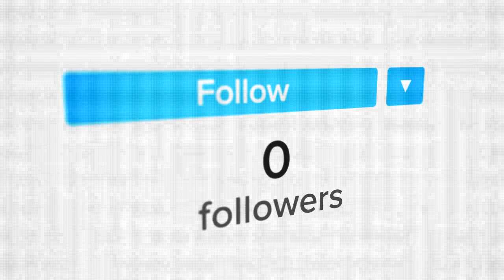kadhal kaditham theettave - Kalimba Cover [ First Time on Youtube ]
Watch me play Kadhal Kaditham Theettave song on Kalimba Instrument. Hope first time this song on Kalimba from the movie Jodi acted by Prashanth and Simran

Rosapoo Chinna Rosapoo Kalimba Cover

About Me

Hello I am Navagnyana Gajendiran. Welcome to my channel.I am a Musician and make a lot of music videos all instrumental.If you still didn't subscribed my channel yet, please don't forget to subscribe and click the bell icon to get your favourite songs on instrumental I make Keyboardcovers also I know to play Violin, Guitar, Bul Bul Tarang, Melodica and also a little on Mouth organ.Any song of any language English, Hindi, Tamil,Kannada, Telugu, Malayalam all songs will be available on instrumental if personally requested for particular.

Don't be Shy and Feel totally free to contact through the information below,If you need any
friendly help from me.

A Messeage to the Viewers - My Intention is to provide all Songs in Instrumental That how much
I can create and make it available as a big album for the viewers.If any of you learnt to play
instruments like me then I will be more happy.

If you want any song of your favourite on any instrument mentioned will be available if you
request. You can request through the comment session. I will play that for you. If your song
requested is not available don't take it that I am not responding as if there are so many
audience then creating time will also matters. I will try my best also inbox me on any of

"Thanks for spending your time to read the description and watching my videos. I hope I have provided some help to help you to play your favourite song on keyboard or atleast I gave some thing to entertain you. If you like my content please don't forget to subscribe my channel and most importantly don't forget to push the bell icon so that you can get notification quickly as possible.
All Thalapathi Fans! Watch me play Arjunar Villu Song from the famous movie Ghilli composed by Vidyasagar on Keyboard in a Techno Remix. Hope you like it.

This is a channel to show small talents. Mainly on music of the following langauges English,Hindi , Tamil , Kannada all instrumental. I also make video game music.

Audience can request for their favourite songs for instrumental play through comments. I make Keyboard covers and also if interested I can make violin and guitar covers also.I also make MS Paint Tutorials of drawings. You can also request for your favourite drawings.